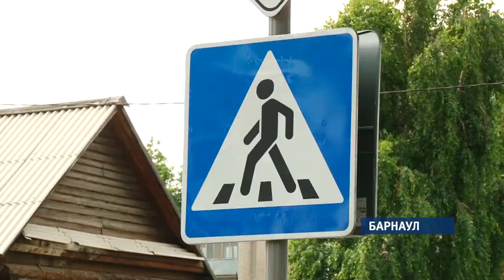«Коммунальный патруль»: путь в никуда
Смотрите в выпуске:

• скорее в минус, чем в плюс. Как долго коммунальщики разгребали последствия разрушительного урагана?
• путь в никуда. Почему дорожные службы не договорились с коммунальными?
• тонешь, тонешь, не потонешь. Кто должен убирать несанкционированные свалки в Бийске?